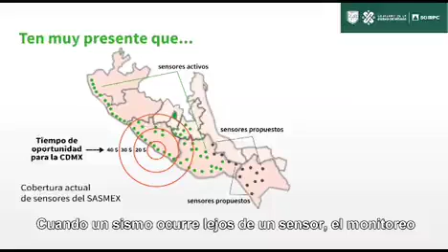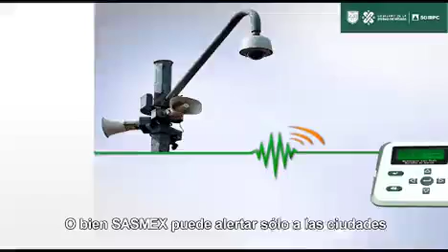¿Sabes qué es y cómo funciona la alerta sísmica? 🚨🛑